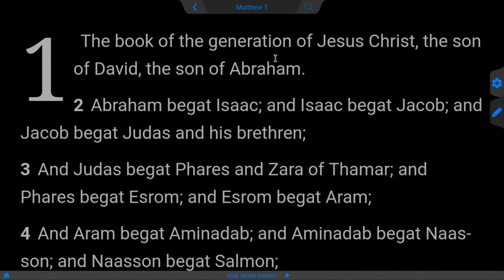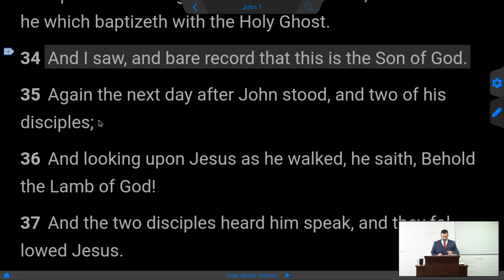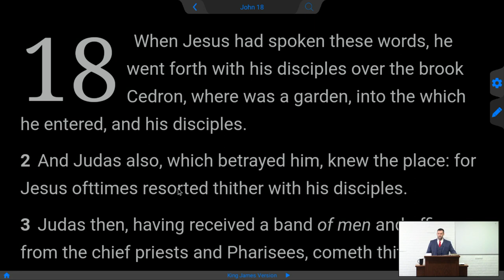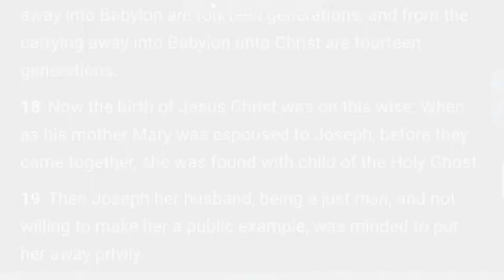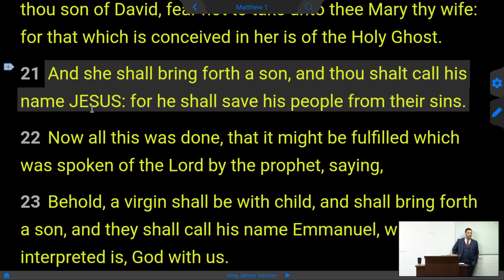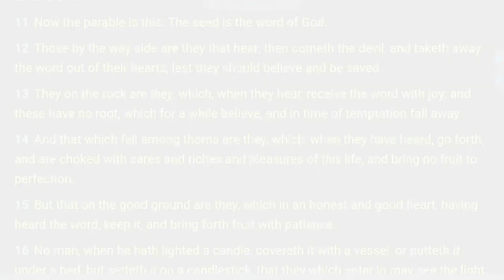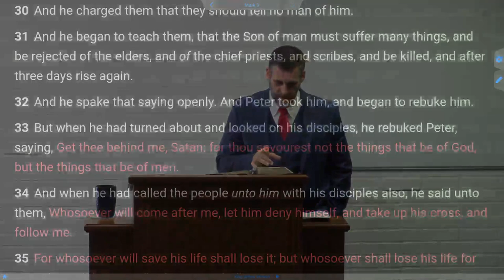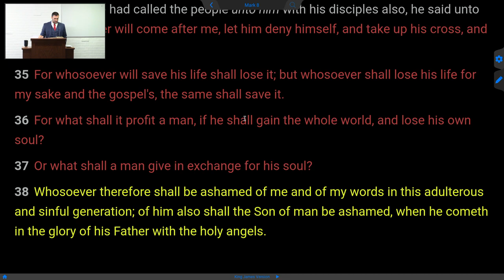JESUS is called - King, Priest, Saviour & God in Matthew 1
And Jacob begat Joseph the husband of Mary, of whom was born Jesus, who is called Christ. So all the generations from Abraham to David are fourteen generations; and from David until the carrying away into Babylon are fourteen generations; and from the carrying away into Babylon unto Christ are fourteen generations. Now the birth of Jesus Christ was on this wise: When as his mother Mary was espoused to Joseph, before they came together, she was found with child of the Holy Ghost. Then Joseph her husband, being a just man, and not willing to make her a publick example, was minded to put her away privily. But while he thought on these things, behold, the angel of the Lord appeared unto him in a dream, saying, Joseph, thou son of David, fear not to take unto thee Mary thy wife: for that which is conceived in her is of the Holy Ghost. And she shall bring forth a son, and thou shalt call his name JESUS: for he shall save his people from their sins. Now all this was done, that it might be fulfilled which was spoken of the Lord by the prophet, saying, Behold, a virgin shall be with child, and shall bring forth a son, and they shall call his name Emmanuel, which being interpreted is, God with us. Then Joseph being raised from sleep did as the angel of the Lord had bidden him, and took unto him his wife: And knew her not till she had brought forth her firstborn son: and he called his name JESUS.